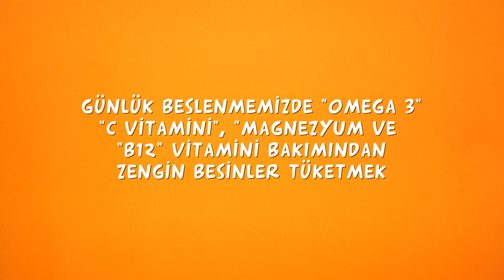Sınav Stresini Bu Yiyeceklerle Azalt!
Yeni bir beslenme videosu ile karşınızdayız! Sınava hazırlık sürecinde hepimizin yaşadığı problemlerden birisi yoğun stres. Peki gün içerisinde yediklerimiz stresimizi azaltabilir mi? Mutluluk hormonunu hangi besinler karşılıyor? Cevabı bu videoda